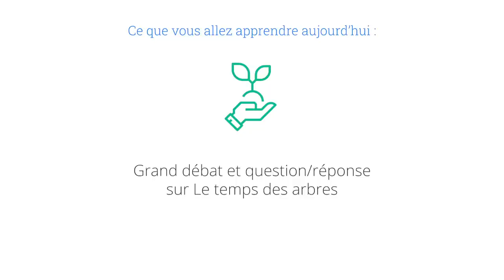Grand Débat: Le temps des arbres - Paysage in Marciac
Paysage in Marciac 2020

Comme tous les dimanches, un sort une vidéo de Paysage in Marciac édition 2020
Aujourd’hui, grand débat sur le sujet: le temps des arbres
avec Jacques Hazera, Sophie Maillé, Alain Canet (présentateur), Nicolas Guix et Marie-France Barrier.

Bon visionnage !